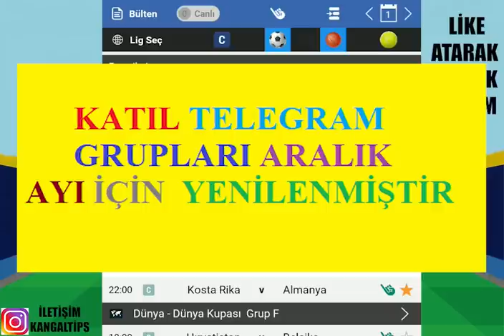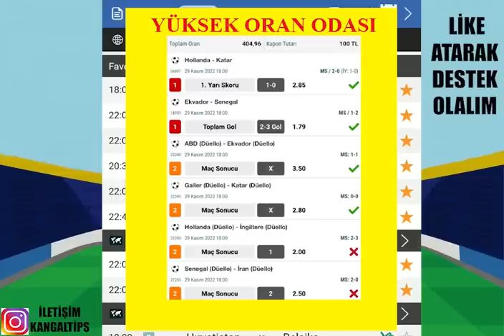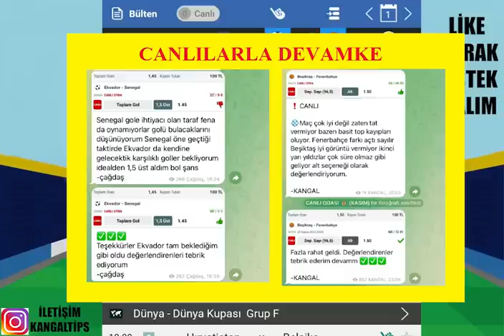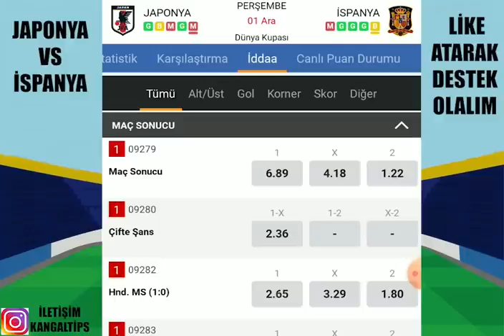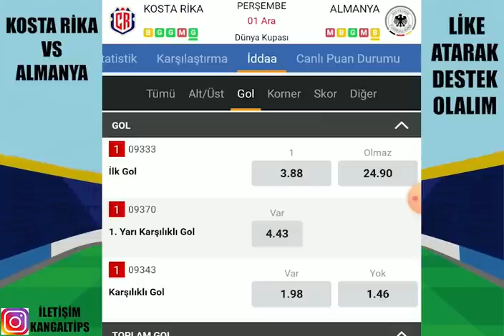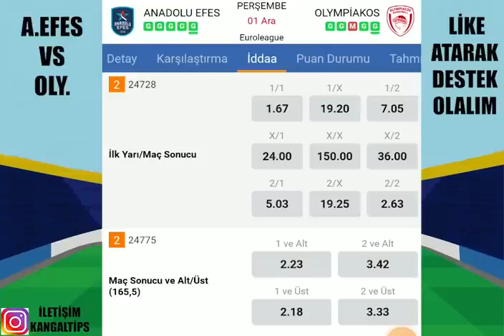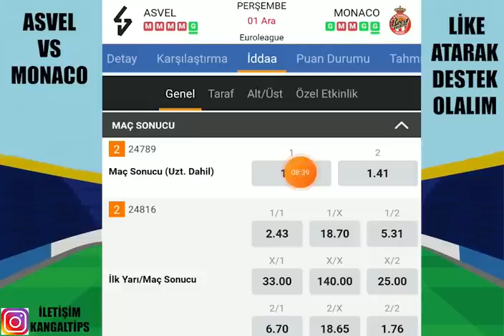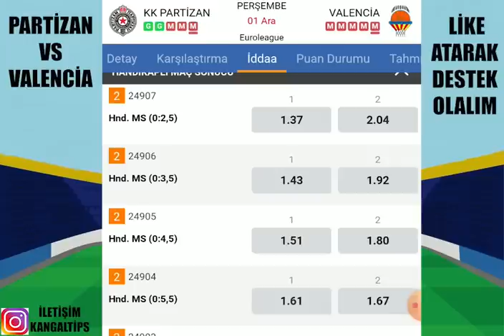ARALIK'A KAZANARAK GİRİYORUZ ! 1 ARALIK 2022 İDDAA TAHMİNLERİ